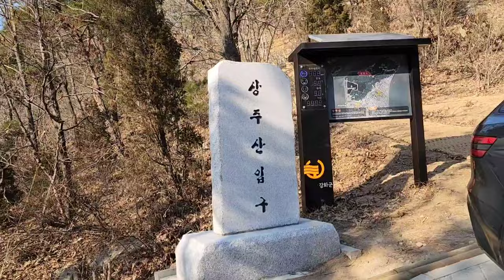[한국의 명산 - 상주산]강화 석모도에 있는 백패킹의 성지 상주산 산행을 하다! Holy ground of backpacking for climber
강화 석모도에 있는 해발 264m의 높지 않지만 정상에 오르면 강화일대와 교동,북한의 해안과 개성이 한눈에 봉이는 백패킹의 성지